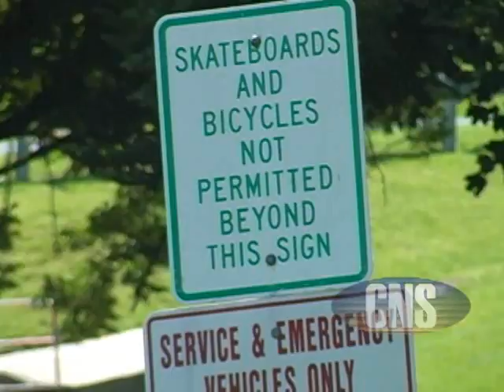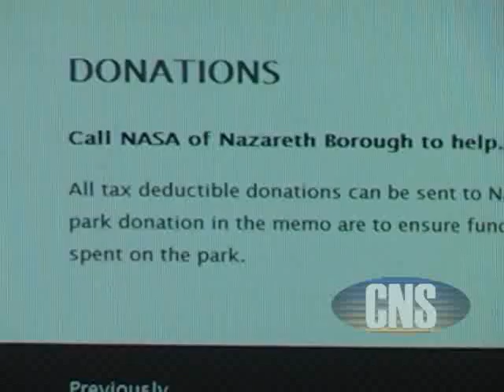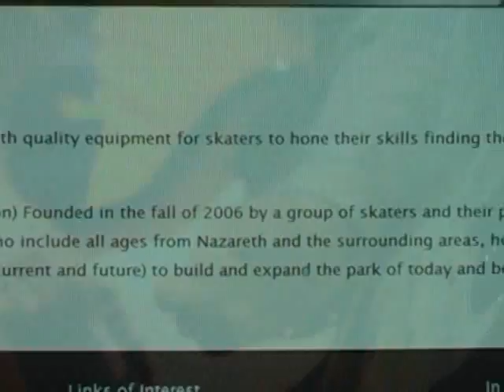Nazareth PA Skate Park Opens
A small news piece I put together on the opening of a skate park in Nazareth, PA. It includes music from my friends in the band "Fresh Dub" in New Jersey. The story was to end at the credits but I had so much video left over and I wanted to let the song play out so I tacked on the rather lengthy credits and bonus footage and then mixed in a little of the band playing at a club recently